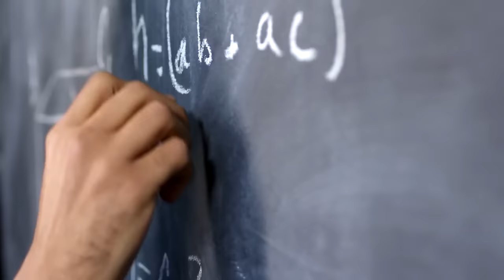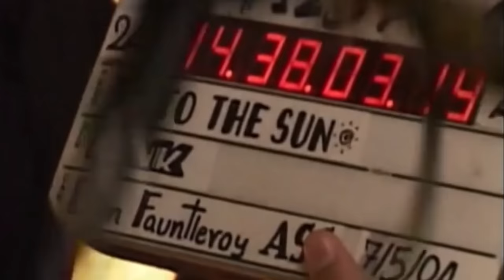The Untold Truth Of Steven Seagal, His Rise And Fall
Basic Facts About Steven Seagal That Are Not Revealed. Have you ever wondered how Steven Seagal, with his limited acting range and notorious ego, became a massive star in the late eighties and early nineties? Despite his unconventional style, he was once one of the biggest action heroes in the world. During his heyday, he rubbed shoulders with prolific A-listers and character actors, who have vivid tales of his outrageous and occasionally violent behavior on set. But that's not all – Seagal also found himself facing off against both the mafia and the formidable Vladimir Putin. Join us in today's video as we delve deep into the untold truth of Steven Seagal..